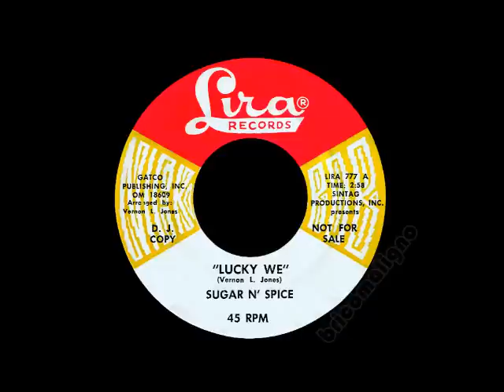Sugar N' Spice - Lucky We